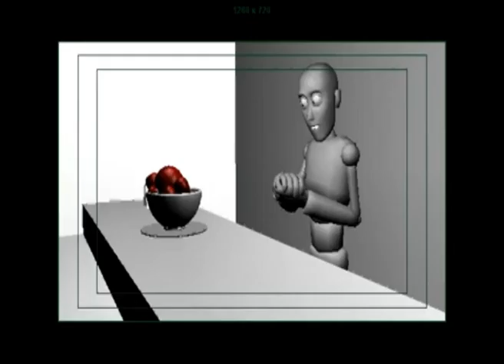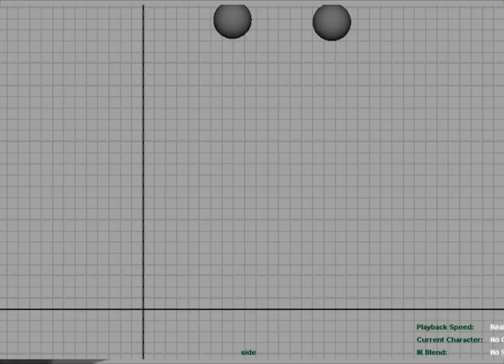3D Animation Demo Reel of Sufi Nawaz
First Demo Reel of Sufi Nawaz on 3D Animation